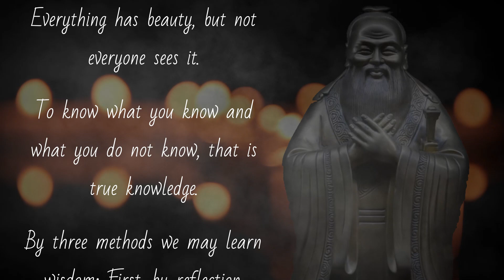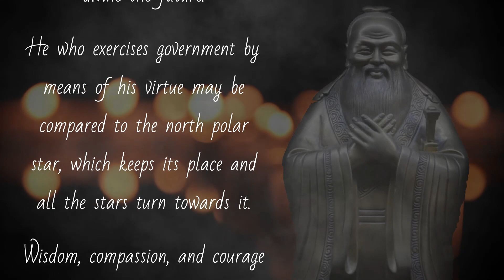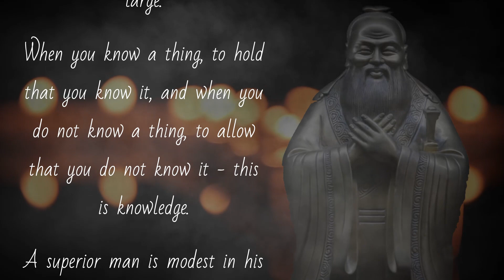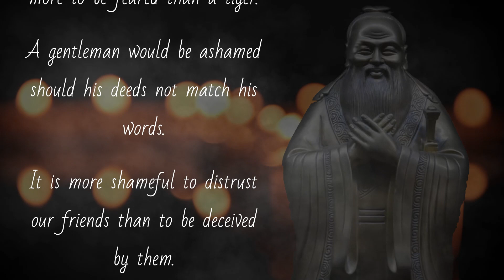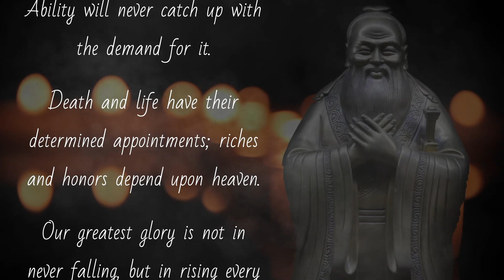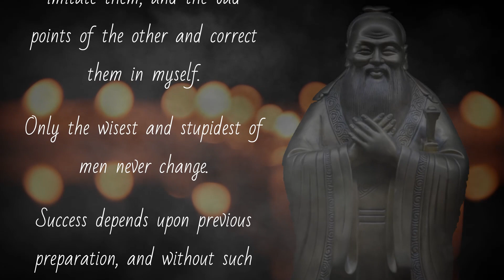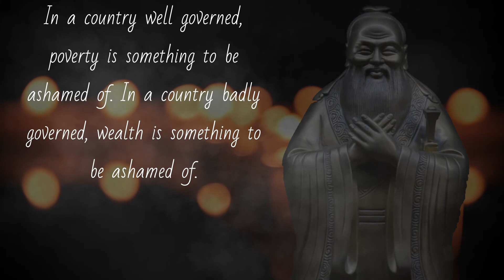Confucius. Wisdom, quotes, aphorisms #1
Old age, believe me, is a good and pleasant thing. It is true you are gently shouldered off the stage, but then you are given such a comfortable front stall as spectator.

I hear, I know. I see, I remember. I do, I understand.

The superior man understands what is right; the inferior man understands what will sell.

If we don't know life, how can we know death?

Humility is the solid foundation of all virtues.

A youth, when at home, should be filial and, abroad, respectful to his elders. He should be earnest and truthful. He should overflow in love to all and cultivate the friendship of the good. When he has time and opportunity, after the performance of these things, he should employ them in polite studies.

 bright side leaf by leaf henry ford quotes booktube henry ford quotes about life